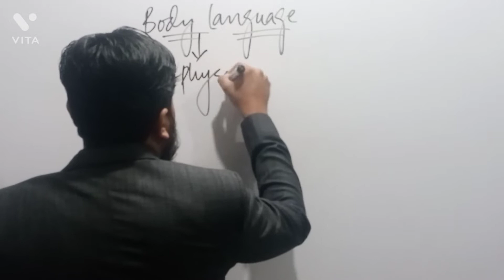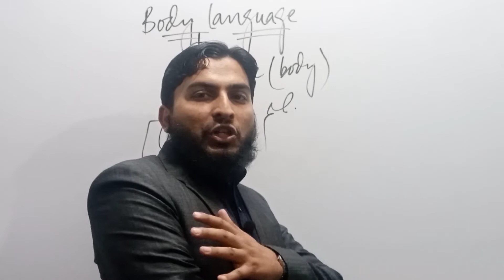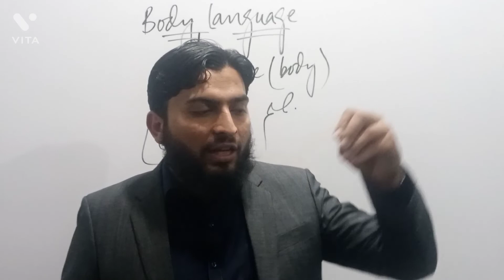English in Pashto Class#9 Body Language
This lecture is based on the topic of Body Language which is taught in Pashto Language for the sake of students' understanding